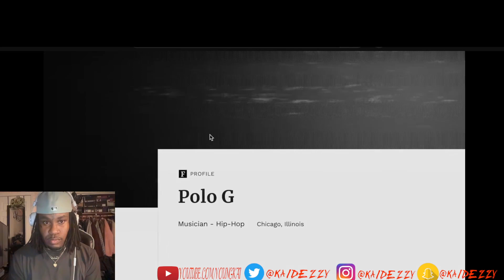Polo G - Cloudy Sky (Official Video) Kai Dezzy Reacts